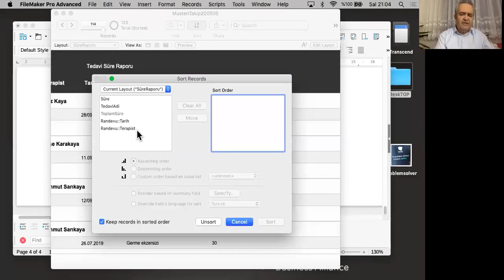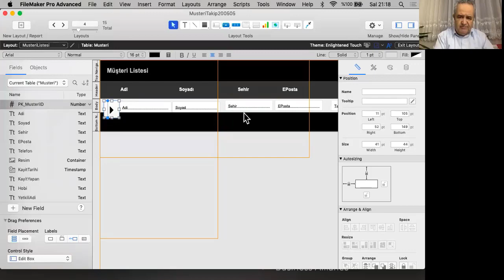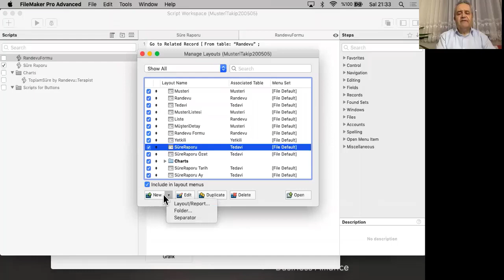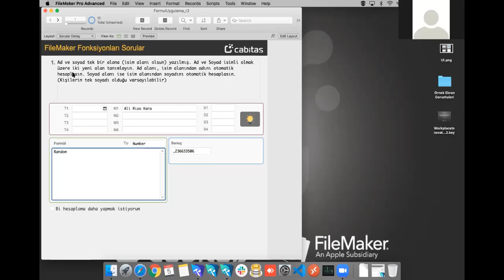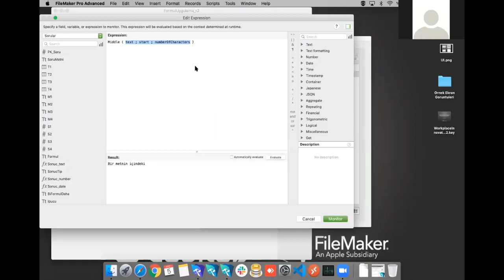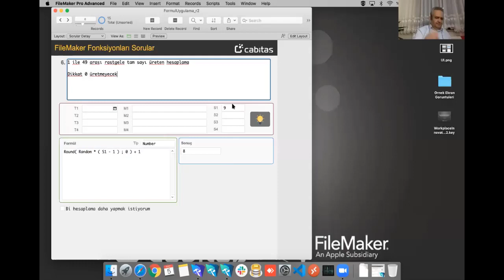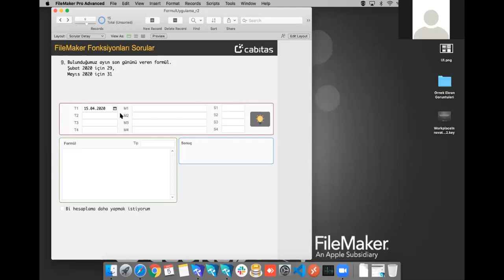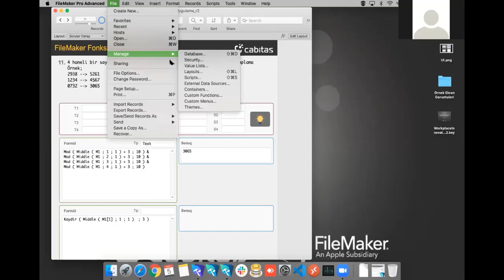Cabitaş | FM101 - Yeni Başlayanlar için FileMaker Eğitimi #07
Herkese merhaba! 5 Mayıs 2020 tarihinde gerçekleştirdiğimiz online dersimizi yayınladık. Ders süresince kullandığımız dosyalara adresinden erişebilirsiniz. Soru, öneri ve destek talepleriniz için yorum bırakabilirsiniz.